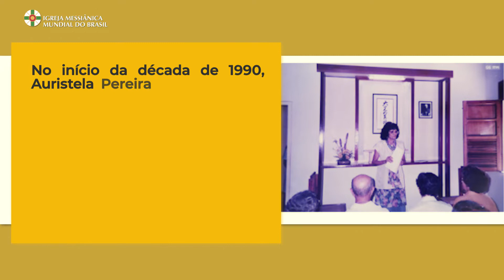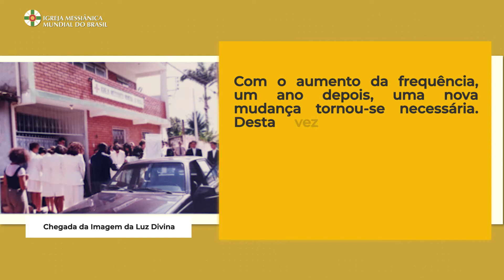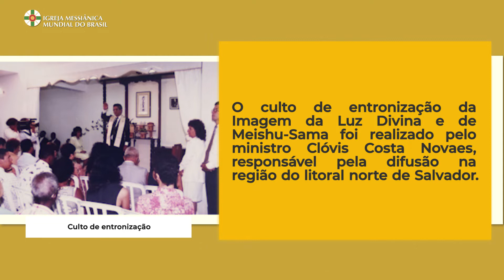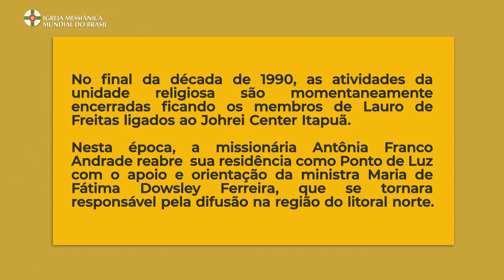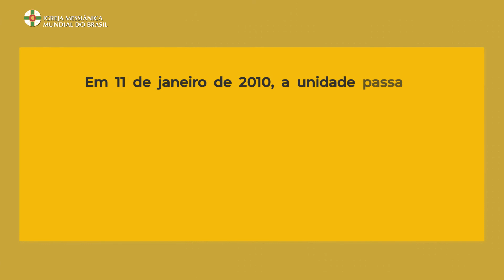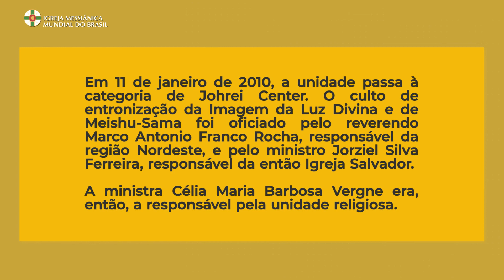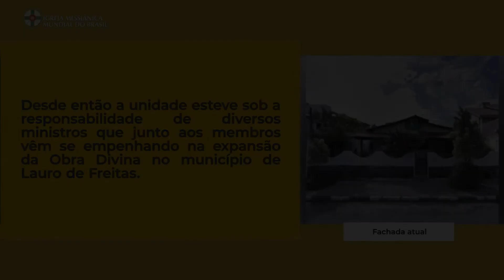Início da difusão no estado da Bahia | Johrei Center Lauro de Freitas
Conheça a história da difusão da Igreja Messiânica Mundial do Brasil no estado da Bahia.
Relembre como tudo começou, quem foram os primeiros membros, onde a difusão se iniciou.